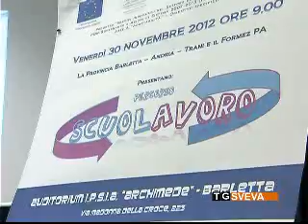Occupazione più vicina per gli studenti della Bat: presentato a Barletta progetto "Incontralavoro"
Il mondo della scuola incontra quello del lavoro: presentati questa mattina, presso l'Ipsia "Archimede" di Barletta, i progetti dal titolo "L'incontralavoro" e "La Scuola fa Rete".